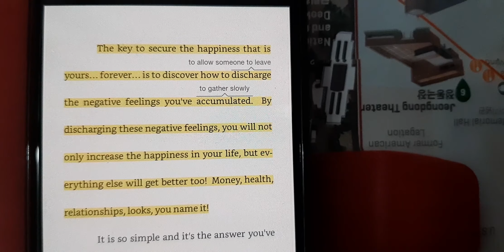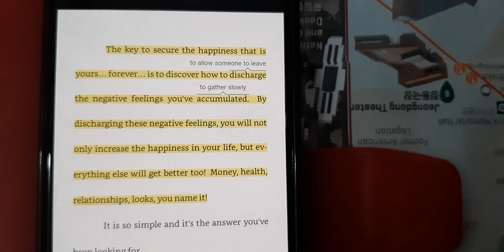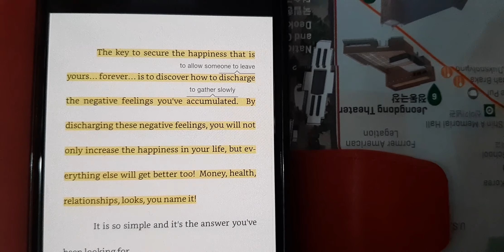행복의 열쇠.레스터 레븐슨